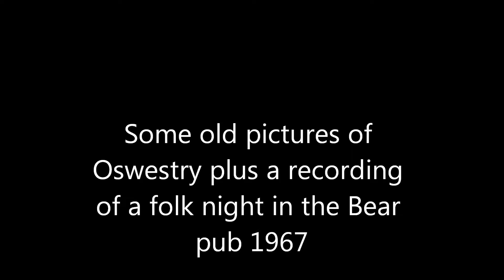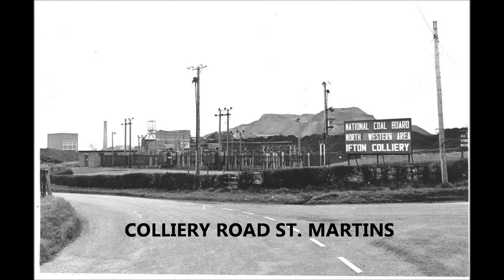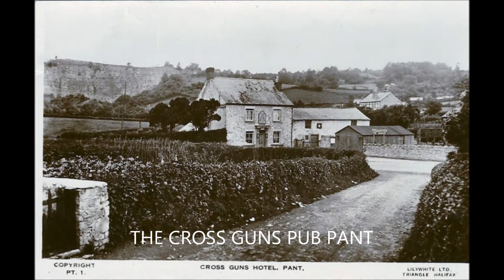oswestry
old pictures of Oswestry